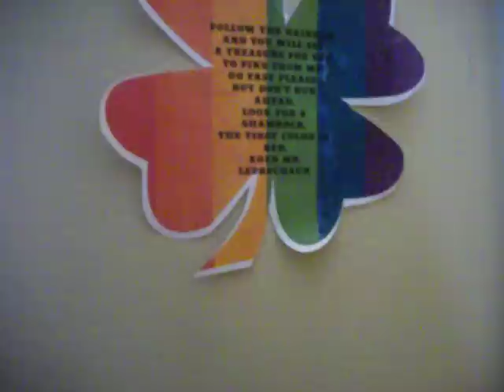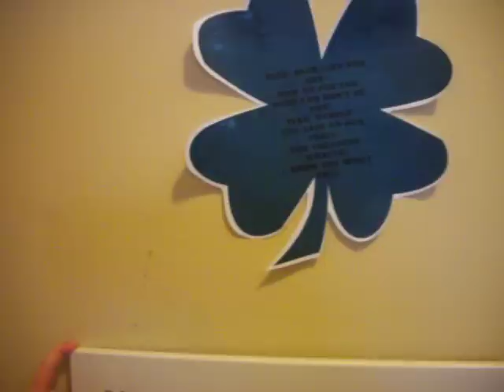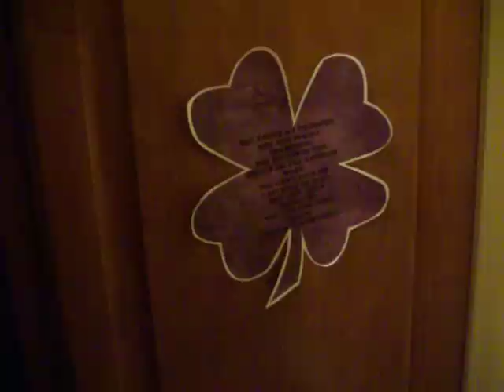Leprechaun Treasure Hunt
Brooklyn trying to find the Leprechaun's Treasure March 17th 2011